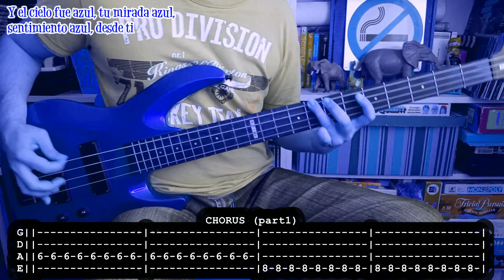ELEFANTES - Azul 🐘 (BASS TABS) [lyrics + PDF]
- Bajo: Ltd B-104
- Amplificador: Harley Benton HB-20B
- Interfaz: Behringer u-phoria UMC22

Para aprender a tocar Azul de Elefantes con bajo. Espero que le ayude a alguien.
For learning to play Azul by Elefantes with bass. Hope it will be useful for somebody.

Ven, dulce como ayer, sin saber,
por el parque azul
Tu mirada y tú, tu verguenza, tú
más azul y tú

Oh oh oh oohh!

Ven como viniste aquel primer día
Se fue... hoy sólo quedo yo
Recuerdo tu "para los dos"
o tú o yo, o tú o tú...

Y el cielo fue azul, tu mirada azul,
sentimiento azul, desde ti
Mi silencio azul, tu inocencia azul,
nuestro abrazo azul
Y tú miraste hacia otro lugar

Ven, déjate entender, tu emoción
está dentro de ti, está dentro de ti
Hoy, hoy quiero tocar, quiero acariciar
esa emoción que eres tú